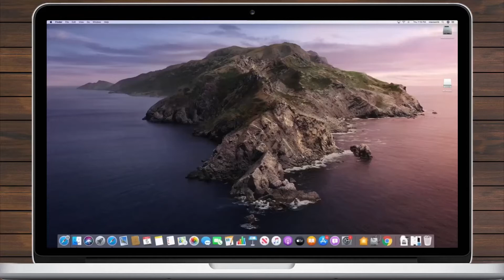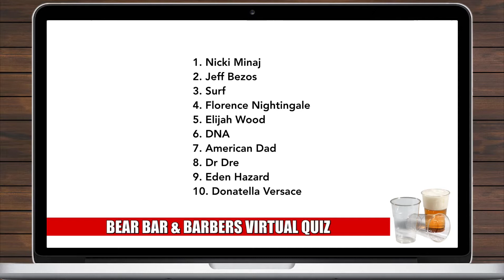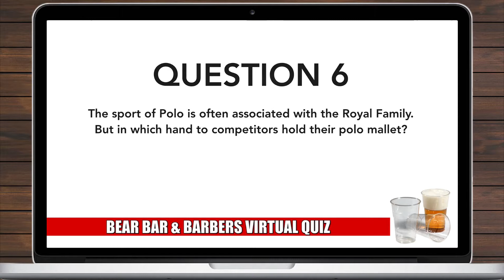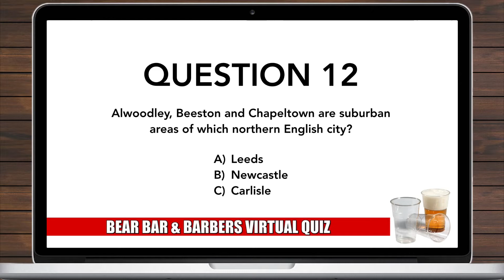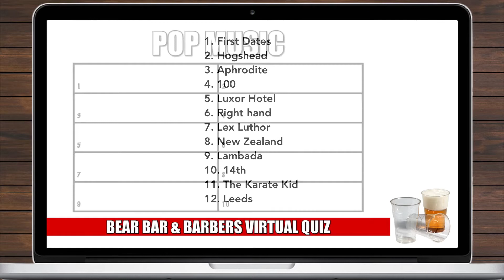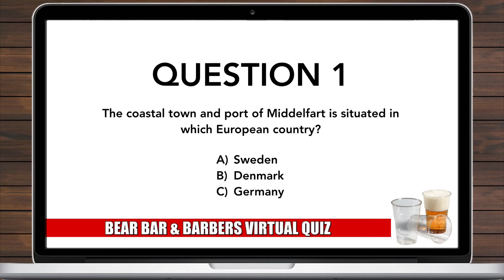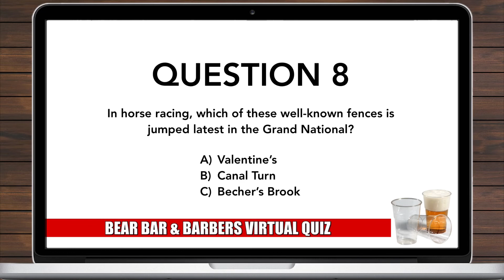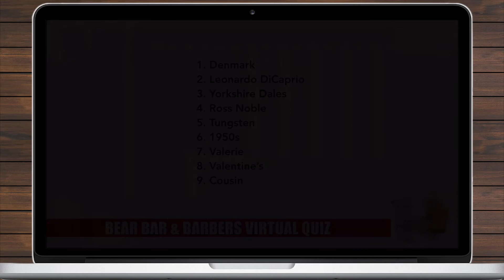Bear Bar & Barbers Quiz [3 November 2020]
Hello quizzers! here is this week’s Bear Bar & Barbers virtual quiz. If you would like to record your answers on an official quiz sheet, this can be downloaded in PDF format at the below link (don’t worry - totally safe): 🙂

Also BEWARE of scrolling down too far here, as the music credits (and therefore spoilers) are below! 😲